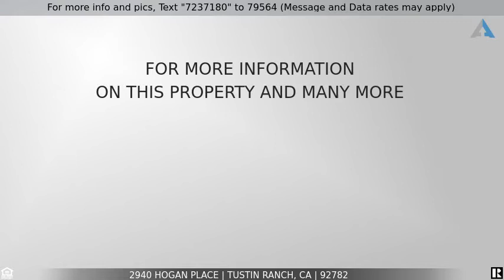Priced at $975,000 - 2940 Hogan Place, Tustin Ranch, CA 92782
Welcome to 2940 Hogan Place!

Welcome to 2940 Hogan Place, a Move In Ready Dream Home Situated on a Cul-de-Sac in the Gated Valencia Community of Tustin Ranch. This Beautiful Home Features Three Bedrooms, Two and a Half Bathrooms (One Bedroom and Bathroom Located on the Main Floor), Highly Sought-After Driveway, Soaring Ceilings, and Plenty of Natural Light. The Family Room Includes a Cozy Fireplace, Built-Ins, and Opens to the Dining Room with Backyard Views. The Kitchen Showcases Granite Counters, Stainless Steel Appliances, Peninsula with Seating, Backyard Views, and Opens to the Dining Room. The Spacious Master Suite Features Dual Vanities and a Walk-in Closet with Built-In Organizers. The Perfectly Landscaped Backyard is Complete with a Concrete Patio and Multiple Seating Areas, Perfect for Entertaining. Attached Two Car Garage with Epoxy Floors, Built-In Cabinets, and One of the Few Homes in the Valencia Community with a Driveway! Short Walk to Tustin Ranch Golf Course and Valencia Park.  Minutes to Tustin Marketplace, Tustin Ranch Sports Park, Tustin Ranch Elementary, and Walking/Hiking/Biking Trails. Easy Access to the 5/55/22 Freeways and 241/261 Toll Roads. 2940 Hogan Place is a Must See!